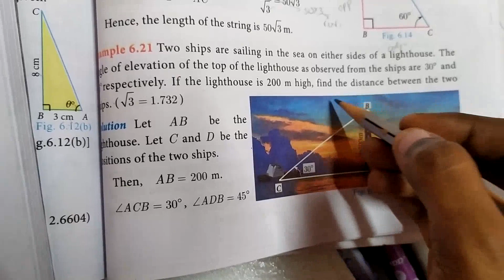10th std... Example 6.21... Pg no 251... Trigonometry in தமிழ்... 🙂